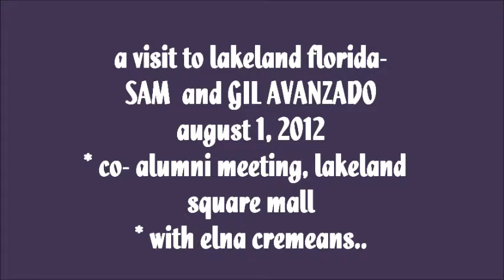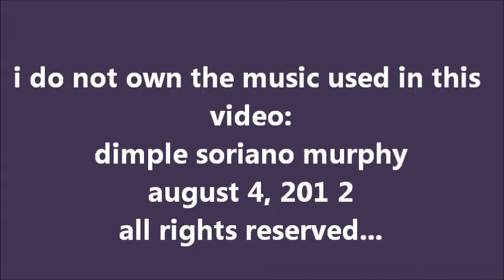A LAKELAND VISIT AUGUST 1, 2012 *lakeland Mall/Golden Corral